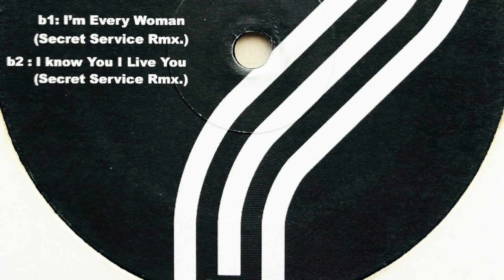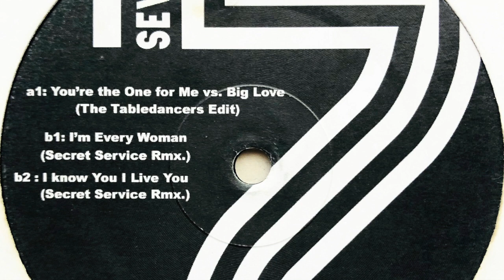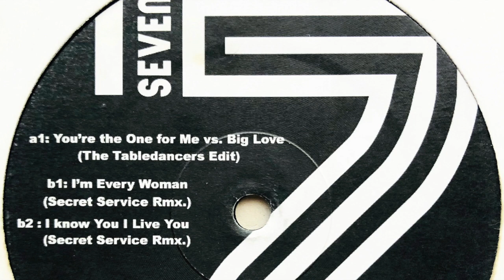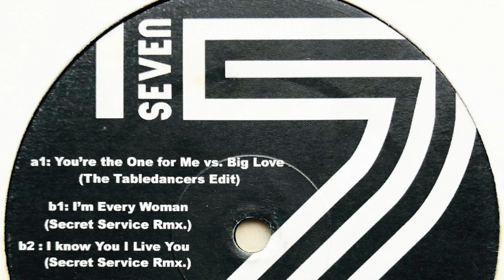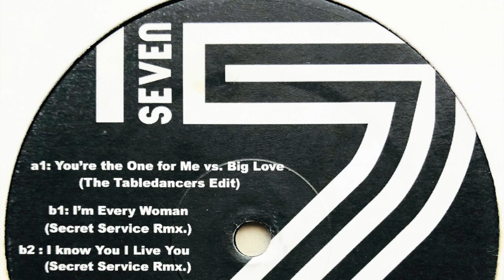The Tabledancers • You're The One For Me Vs. Big Love (The Tabledancers Edit)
Label: Seven
Cat. #: 007
Format: Vinyl, 12"
Release date: 02 May 2006
Country: UK